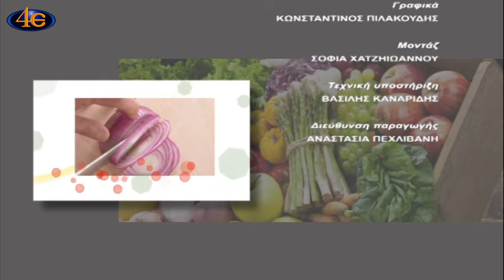Ξέρουμε να τρώμε; Η μαστίχα Χίου